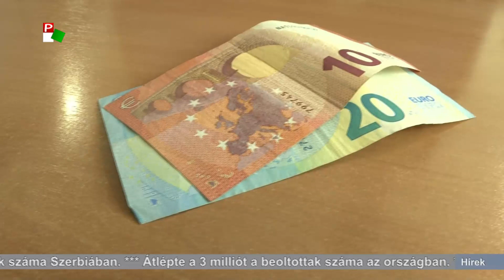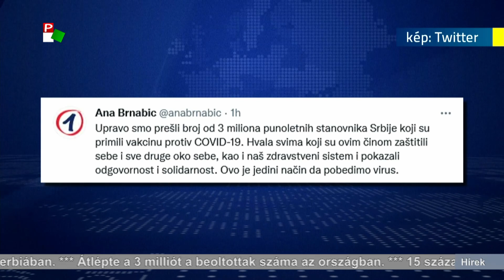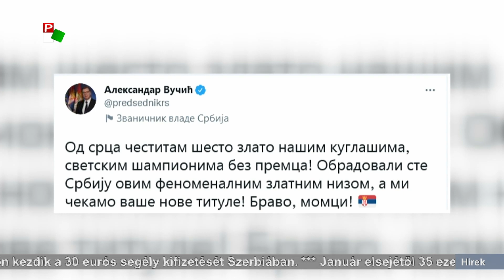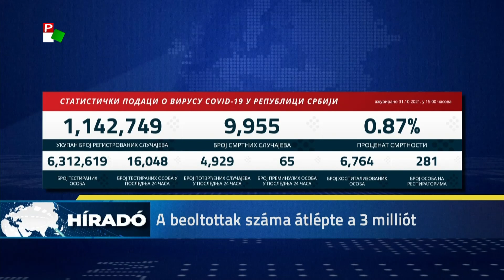Híradó – 2021.10.31. 20.00h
A Híradó főbb témái:
- Ötezer alatt van az egy nap alatt regisztrált koronavírussal-fertőzöttek száma Szerbiában.
- Ma van a reformáció emléknapja. Szabadkán a Reformáció terén koszorúztak.
- Disznótoros napot tartottak Tiszakálmánfalván.
- Az 1944–45-ös ártatlan délvidéki áldozatokra emlékeznek Vajdaság több pontján is.
- Január elsejétől 35 ezer dinár lesz a minimálbér - jelentette ki Aleksandar Vučić, az újabb állami támogatások kifizetése pedig holnap kezdődik.
- Ma van a téli időszámítás kezdete. Sokakat megvisel az óraátállítás.